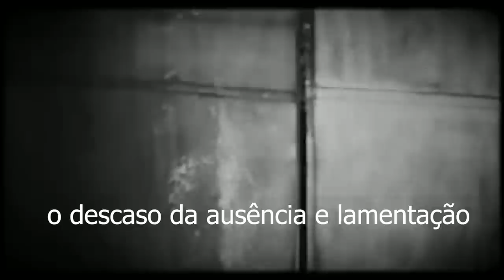A Cabana do medo * tristeza e vazio *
Este video traz uma história de muito tempo atraz que até hoje prevaleceneste local , espero que curtam , muitissimo obrigado a todos e que podemos crescer cada vez mais .